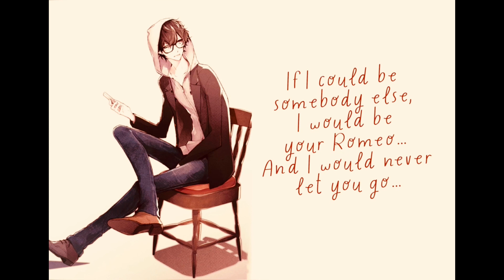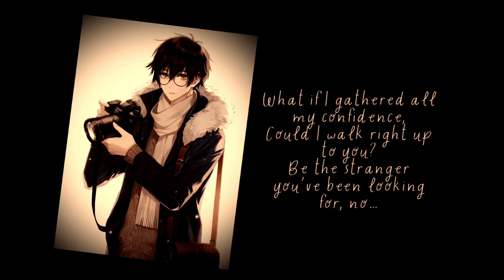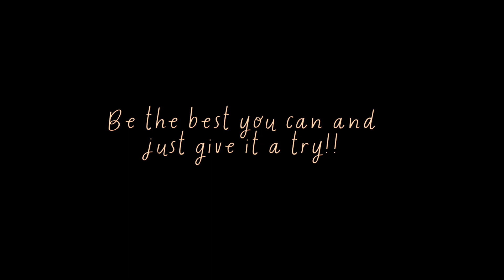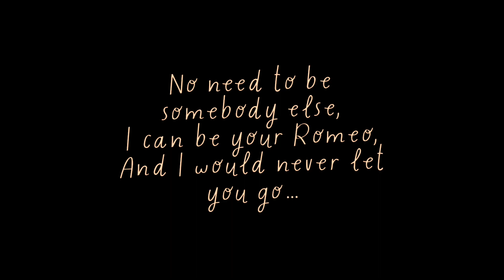If I Could Be Somebody Else by Loving Caliber Lyric Video. The Sentimental Idiot 💚🤍❤️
Join me on my journey to create 500 lyric videos. Godbless!

Not just sentimental music and poetry, but also songs that touches the heart.

I don’t own full license and rights to the song itself.

Please like our Facebook Page: @thesentimentalidiot

Other Links:
Bible Verse Inspired Apparel, "Daughter of Zion", you can check our online store thru this link: